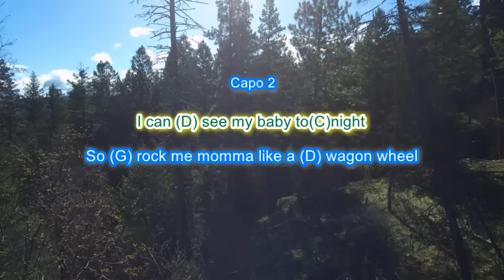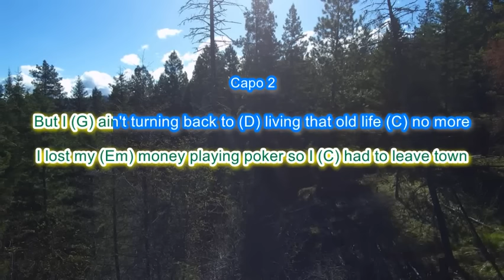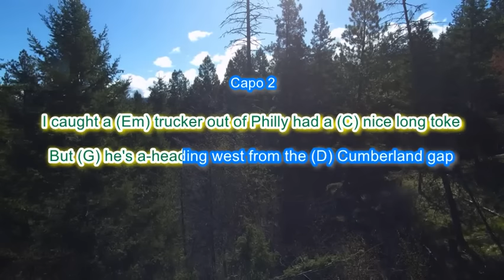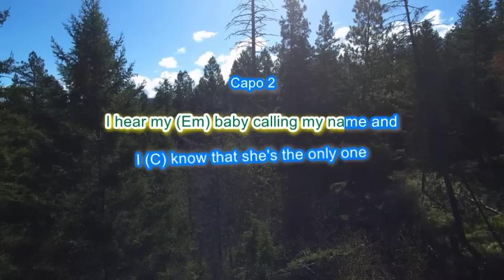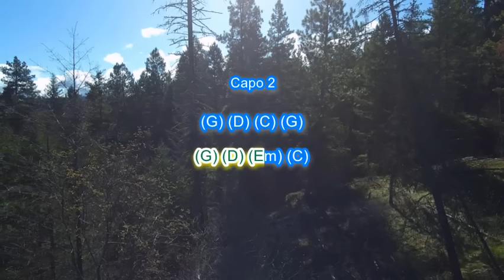Wagon Wheel (in G) by Darius Rucker play along with scrolling guitar chords and lyrics